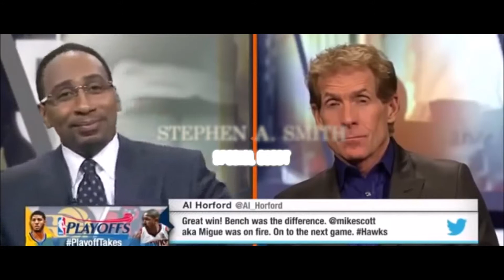The Miami ManCave Show Episode #6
Welcome to the Miami ManCave Show, where we bring you captivating interviews with the biggest names in sports and entertainment. In this special episode, we have the honor of sitting down with the legendary Stephen A. Smith  @stephenasmith  for an in-depth conversation that will leave you inspired.

Join us as we dive deep into Stephen A.'s remarkable journey and his tireless efforts to open doors for minorities in the sports industry. From his humble beginnings to becoming one of the most influential voices in sports media, Stephen A. shares personal anecdotes, insightful perspectives, and a powerful vision for a more inclusive future.

In this thought-provoking interview, Stephen A. discusses the importance of representation, equal opportunities, and the challenges faced by underrepresented communities. Get ready to gain a unique insight into the inner workings of the sports industry and the ongoing quest for inclusivity.

Don't miss this extraordinary episode of the Miami ManCave Show, where we celebrate the resilience and determination of a true trailblazer. Let's come together and champion change in the world of sports.